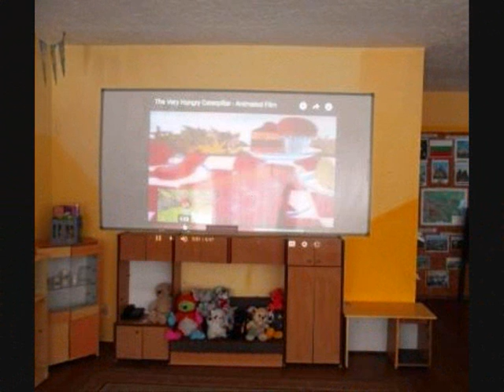the very hungry caterpillar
Kindergarten Zname na mira